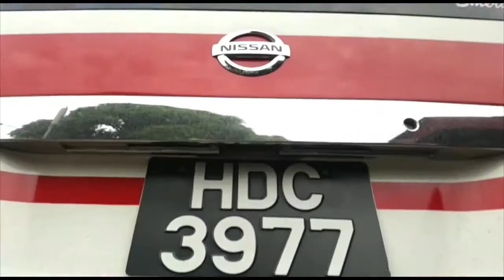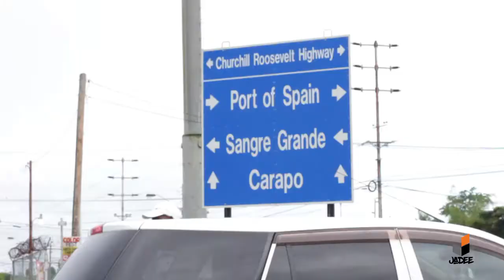HOW Can I be So STUPID?? Hope I didn't destroy my Engine.....SIGH!!!! | Jadee's Vlog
Help me reach my goal of 20,000 subs in 6 months!!! Can't do it without you!!!